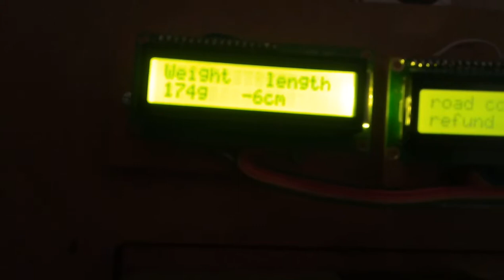Automatic/electronic toll collection system